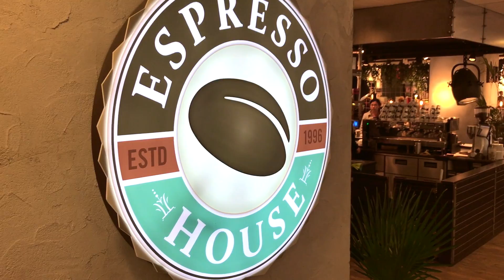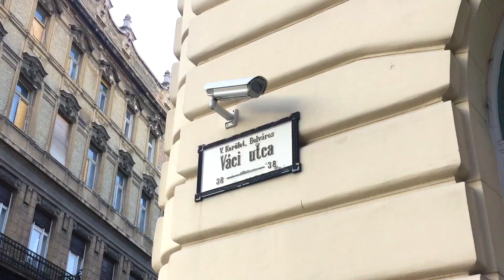Естония, Финландия & Унгария ✈︎ Влог